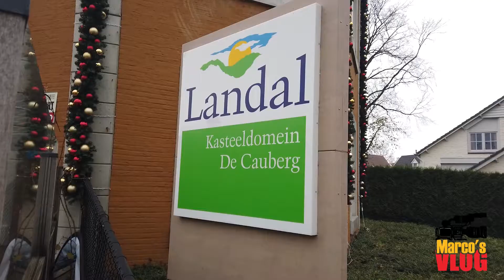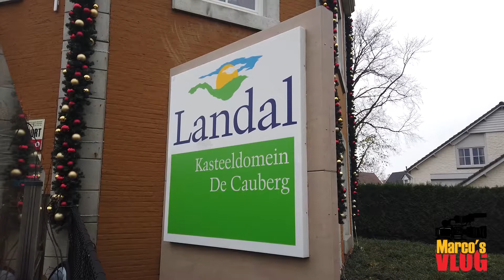vlog 04 kasteeldomein de cauberg 2020 deel1 van 2